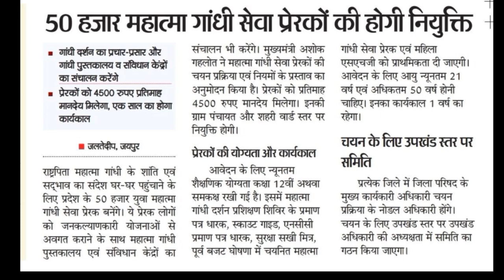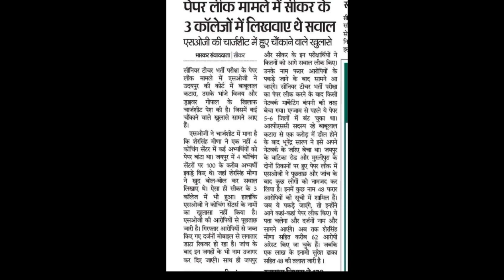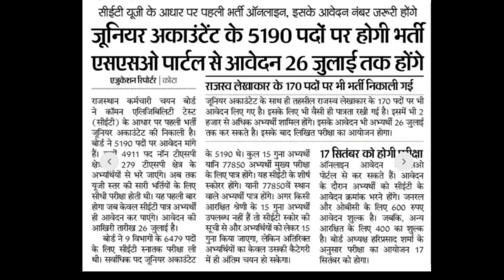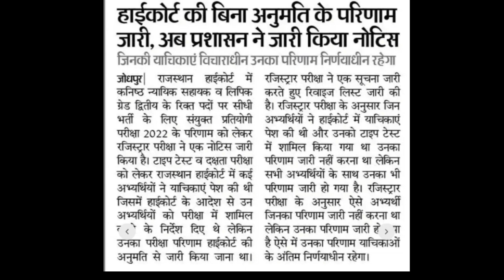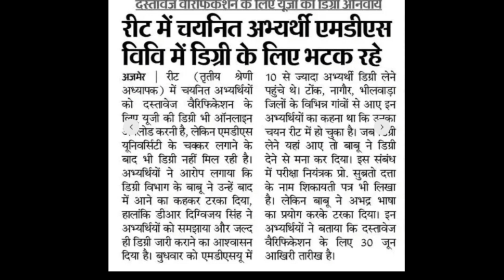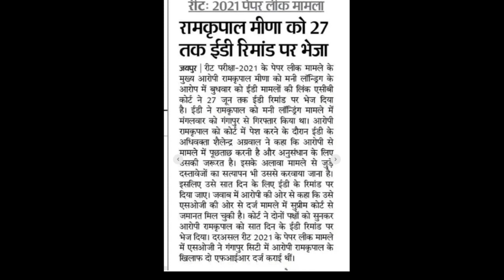बड़ी घोषणा | 50000 पदों पर होगी नई | शिक्षक भर्ती DV शुरू | रीट पेपर आउट बड़ा खुलासा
upen yadav
1st grade result 2022
3rd grade science math cut off
gyan masti education
2nd grade result kab tak aayega
1st grade result
rpsc 2nd grade latest news today om
reet
reet result
reet science math cut off 2023
rpsc
2nd grade science cut off 2022
3rd grade cut off 2023
2nd grade 2016 waiting list latest news
2nd grade english cut off 2022
2nd grade ka result kab aaega
2nd grade latest news today
3rd grade english cut off
3rd grade hindi cut off
3rd grade answer key
3rd grade result
1st grade result 2022 kab aayega
2nd grade answer key
2nd grade result